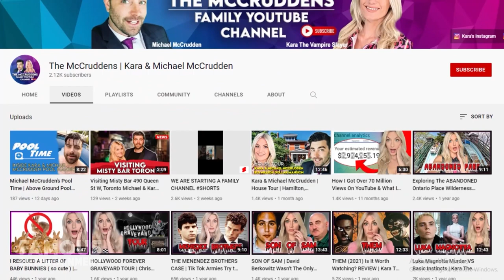Rob Lowe | House Tour | $4 Million Beverly Hills Mansion & More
Actor Rob Lowe made a name for himself throughout Hollywood in the 1980s before becoming one of television’s biggest stars on hit series like “The West Wing” and “Parks and Recreation” over the course of the next two decades. But just as remarkable as that indelible run is the fact that throughout almost all of it, Rob primarily lived in only one home – a California ocean-view property that he and his wife, Sheryl Berkoff, spent four years building and the next two decades living in. Rob and Sheryl purchased their sprawling Cape Cod style estate located in the celeb-packed town of Montecito in 1994 for just $2.2 Million. After making an absolute killing on the sale of their longtime home, Rob and Sheryl plunked down a comparatively small, but by no means tiny, $3.75 Million on a much more contemporary home nestled into one of the ritzy canyons located above Beverly Hills. In fact, the Lowes desired this recently renovated 1950s home so badly that they even went about $500K over the asking price.